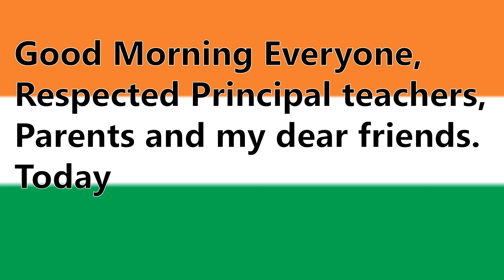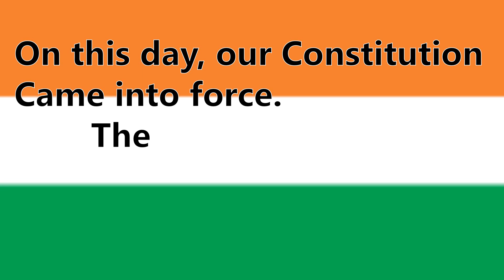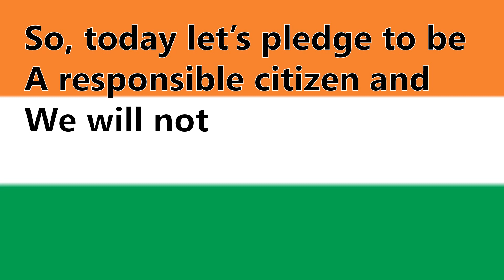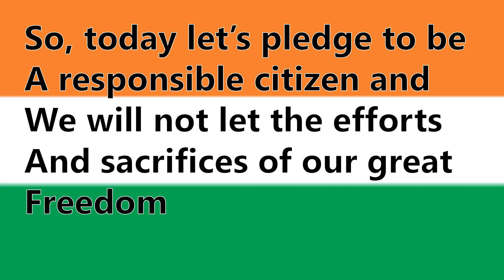26th January Speech On Republic Day in English /Speech on 26th January 2025/Republic Day speech 2025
Speech on Republic day 2025 in english, Republic day 2025 speech in english, 26 January speech,Learning Lingo

Hi friends.. In this video we are providing speech on 76th Republic Day 2025 . It is very easy and simple language so that they can present their best on Republic Day.

republic day small speech in english 2025

republic day speech speech on republic day |26 january speech short speech on republic day | 74th Republic Day speech  | Best Speech on Republic Day 2025

short speech on republic day in english 2025